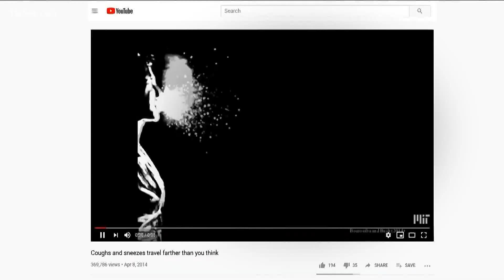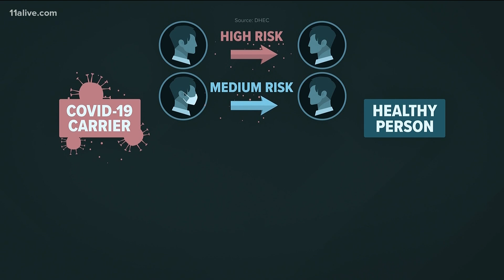Are masks effective?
The transmission rate dropped in states that made masks mandatory.